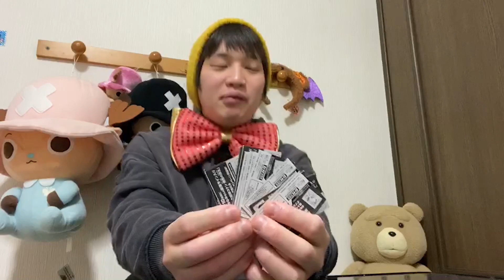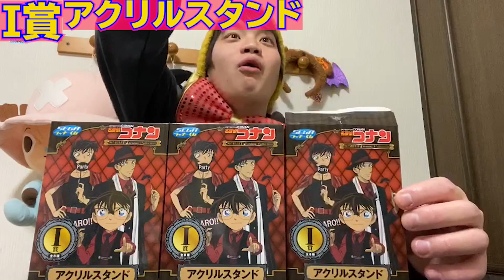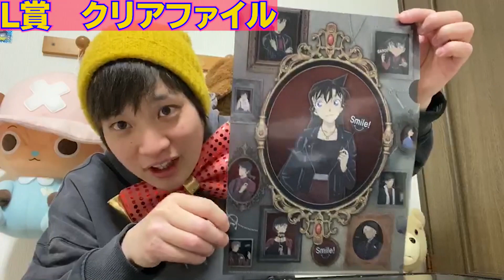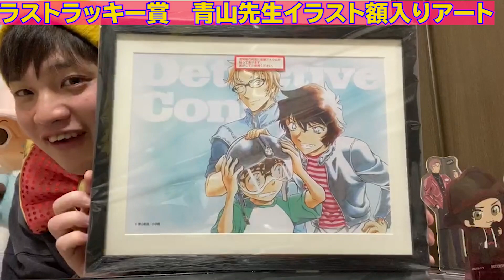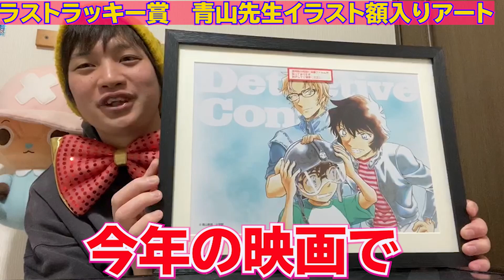[一番くじ]劇場版名探偵コナンのくじ大量購入したら超豪華なレア商品引いたwww[名探偵コナン 緋色の弾丸]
SNS

           効果音ラボ